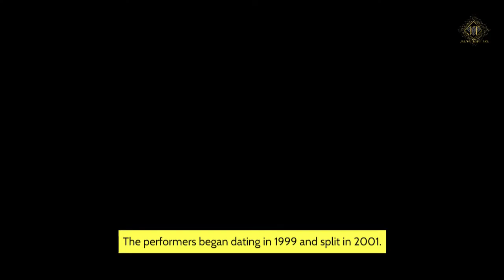Ben Affleck and Jennifer Lopez Are Officially Engaged for the 2nd time!!